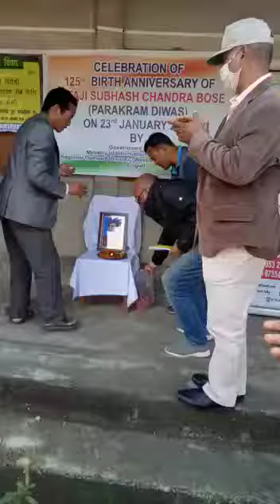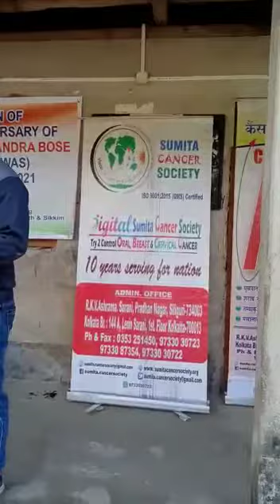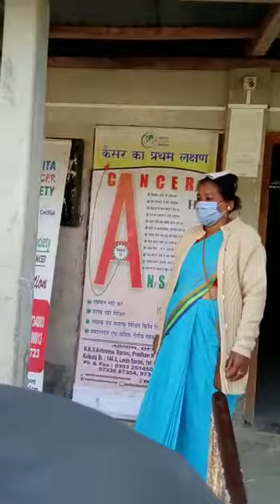NETAJI SUBHASH CHANDRA BOSE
Celebration of
                       125th Birth Anniversary  of
                            (PARAKRAM DIWAS) ON
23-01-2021 at Sakham Forest Village Primary School Ground, Block: Garubathan, District: Kalimpong, India